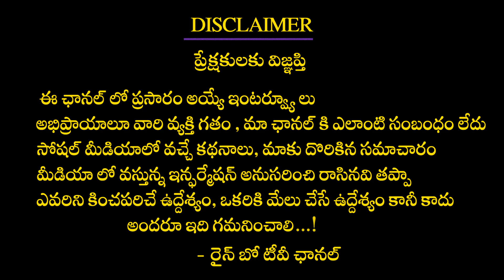పవన్ కళ్యాణ్ ని ఇంకొక్కమాట అంటే నరుకుతా కొడకల్లారా JanasenaLeader Mukka SrinivasaRao Serious Warning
పవన్ కళ్యాణ్ ని ఇంకొక్కమాట అంటే నరుకుతా కొడకల్లారా JanasenaLeader MukkaSrinivasaRao Serious Warning